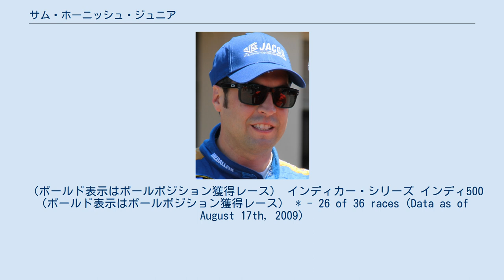サム・ホーニッシュ・ジュニア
サミュエル・ジョン・ホーニッシュ・ジュニア（Samuel Jon Hornish Jr.、1979年7月2日 - ）は、アメリカ合衆国のレーシング・ドライバー。
オハイオ州ブライアン出身。
3度のIRL/インディカー・シリーズチャンピオンとインディ500の優勝で知られる。
 ホーニッシュはそのレース経歴を11歳で始める。
ジュニア・リーグでの様々なシーズンを過ごした後、1993年にワールド・カーティング・アソシエーション (World Karting Association, WKA) に参加、7勝を上げ29回トップ5でフィニッシュした。
翌シーズンにはWKAのいくつかのチャンピオンシップで勝利し、その中にはアメリカ・カナダ・グランドチャンピオンシップ、USジュニアクラス・グランドチャンピオンシップが含まれた。
1995年には再びUSグランドナショナルタイトルを獲得し、9度優勝した。
ユナイテッド・ステーツ F2000 シリーズにステップアップ、家族の運営するチームで6戦に参加し、ワトキンズ・グレン・インターナショナルにおいてトップ10でフィニッシュする。
1997年にボーディン・レーシングに加入し、11位で2度フィニッシュ、その後プリマス・レーシングと契約する。
パイクス・ピーク・インターナショナル・レースウェイでのレースでは2位を走り、得点圏内の7位でフィニッシュした。
 1999年、ホーニッシュはシャンク・レーシングに加入しトヨタ・アトランティック・シリーズに参戦する。
シカゴ・モーター・スピードウェイで勝利し、その年のルーキーオブザイヤーを獲得した。
同年インタースポート・レーシングでデイトナ24時間レースにも参戦している。
 インディカー・シリーズでのハイライトは2006年のインディ500である。
200周目のターン4の時点でトップに立ち、アンドレッティ家に1969年のマリオ・アンドレッティ以来の優勝をもたらそうとしていたマルコ・アンドレッティをチェッカー寸前で逆転し、インディカー史上2番目に小さい0.0635秒という僅差で優勝、このシーズン4勝を含む7度の表彰台を獲得するなどしてシリーズチャンピオンも獲得した。
 （ボールド表示はポールポジション獲得レース） インディカー・シリーズ インディ500 （ボールド表示はポールポジション獲得レース） * - 26 of 36 races (Data as of August 17th, 2009)